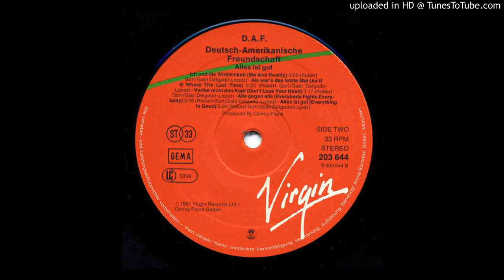DAF ‎– Ich Und Die Wirklichkeit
Deutsch Amerikanische Freundschaft ‎– Alles Ist Gut
Virgin ‎– 203 644, Vinyl, LP, Album,Reissue
Europe 1985